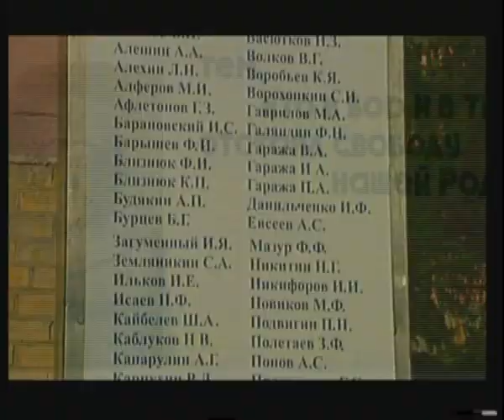protectfireworkers.flv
Челейкин - клип "Огнеупорщики" - song about constructer .